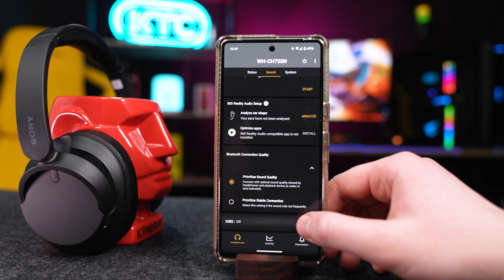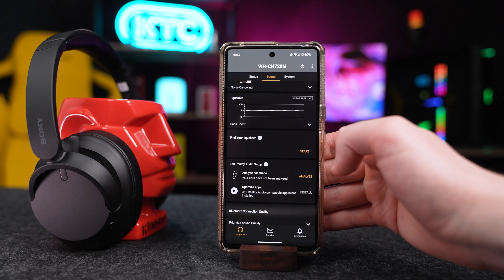Sony WH-CH720N 😱 НЕОЧІКУВАНО КРУТО!